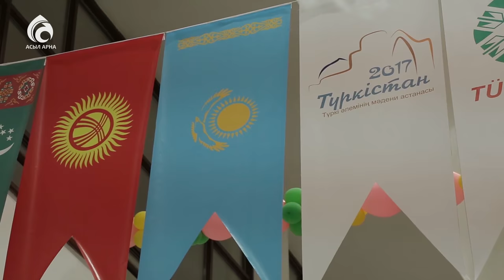Түркістан қаласындағы Айтыс \ Үшінші мегаполис \ Асыл арна